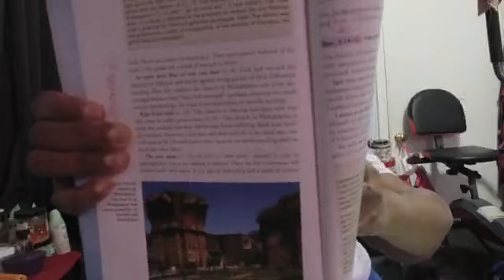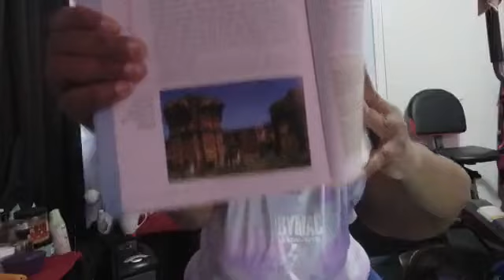I AM MY SISTERS KEEPER, WE ARE THE DAUGHTERS OF THE LIVING KING